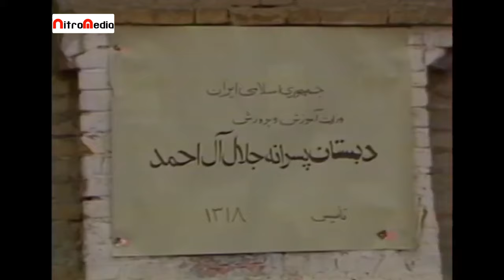سریال باز مدرسه ام دیر شد - قسمت 2 | Serial Baz Madresam Dir Shod - Part 2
این سریال داستان پسر بازیگوشی به نام محسن (با بازی اکبر عبدی) را به تصویر می‌کشد که همیشه مدرسه‌اش دیر می‌شود و همیشه بهانه‌ای برای دیر رسیدن دارد.
بازیگران:
مهین شهابی، اسماعیل داورفر، اکبر عبدی، عنایت‌الله شفیعی، مجید رزاز

کارگردان: حسین افصحی
نویسنده: مهوش جزایری
تهیه کننده: مهناز میرجهانگیری

سال پخش: 1362
ژانر: خانوادگی
Encourages studying and discipline in children. A playful student is always late for school.
Serial Baz Madresam Dir Shod - Part 2

Cast:
Mahin Shahabi, Esmail Davarfar, Akbar Abdi, Enayatollah Shafiei, Majid Razzaz

Director: Hossein Afsahi
Author: Mahvash Jazayeri
Producer: Mahnaz Mirjahangiri

Release: 1982
Genre: Family
برای مشاهده قسمت های دیگر سریال باز مدرسه ام دیر شد بر روی لینک زیر کلیک نمایید: